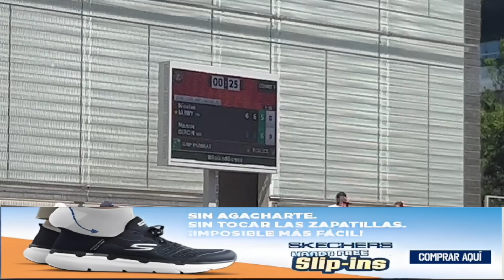Kenotrotamundos en RedGol | NICOLÁS JARRY se cita con la historia en 8° DE FINAL en ROLAND GARROS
Kenotrotamundos en RedGol acompaña el periplo de Nicolás Jarry en el segundo Grand Slam del año, Roland Garros, quien este lunes se citará con la historia cuando se enfrente al noruego Casper Ruud, por los Octavos de Final del Abierto de Francia.